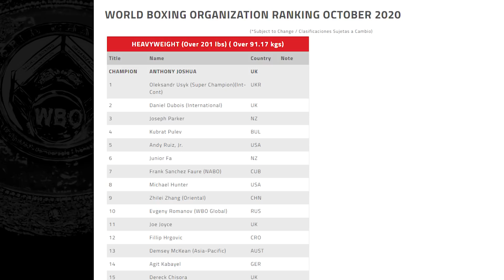HW NEWS MASH UP: DEONTAY WILDER, ANTHONY JOSHUA & TYSON FURY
Join me, Boxing Squared, for a wrap of news & views from the HW division. Featuring: Deontay Wilder, Anthony Joshua, Tyson Fury, Tony Yoka, Petar Milas, Filip Hrgovic & Frank Sanchez.

Boxing Squared